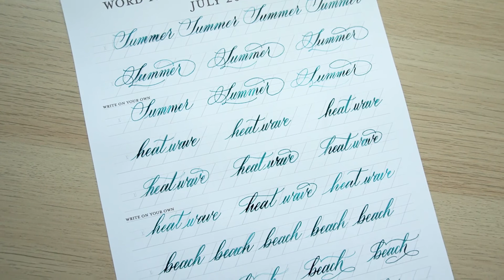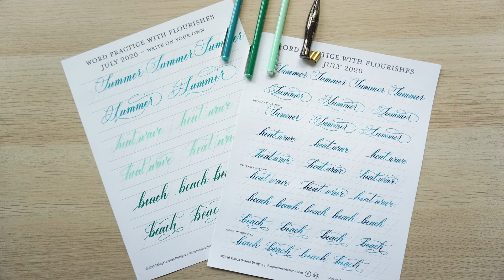FREE Worksheet Demonstration with the Pointed Pen - July 2020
Here's July's FREE monthly worksheets featuring three words written with and without flourishes! Make sure to check out September's free worksheet where I explain the supplies and talk through the video.

✨ Worksheets are available for pointed pen, small brush, and the iPad Procreate® app!

Make sure to check out my Skillshare classes if you need a refresher on how to write modern calligraphy.

Here are the supplies I'm using:
☑️ HP Premium 32lb laserjet paper
☑️ Dr. Ph. Martin's Bombay India Ink

☑️ N113. Nikko G Nib
☑️ H134 . Moblique Metallic Dual Penholder

I hope you're excited to start your modern calligraphy journey with me!